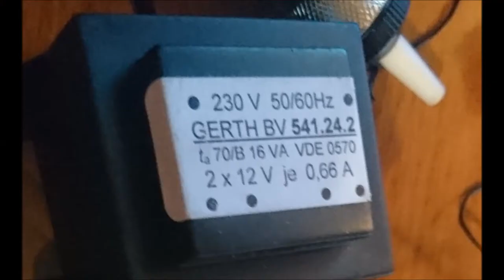Technics RS X320 Tape Double Deck - Electric transformer 12v AC added (pictures show fix details)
Not the best tutorial to understand how to set the transformer.
But if you have basics knowledge in electricity, you will understand easily where to connect +12 and -12 Volts, and 0 Volt middle point is between.
Use plastic or wood to isolate the transformer from the metalic body the tapes player.
Good luck !